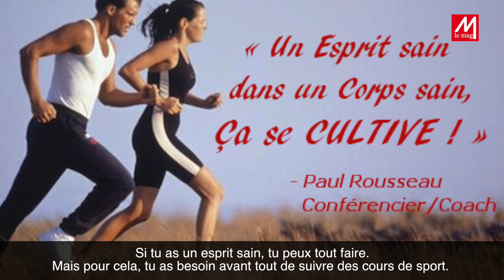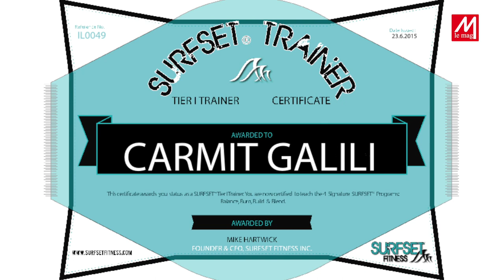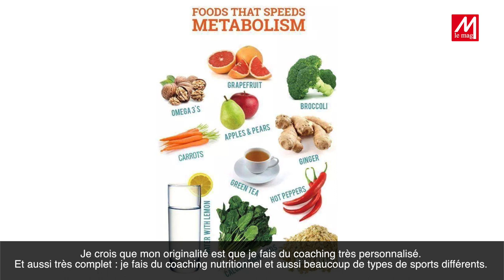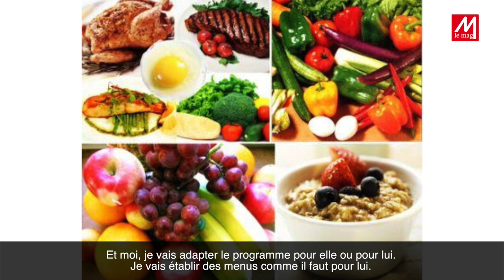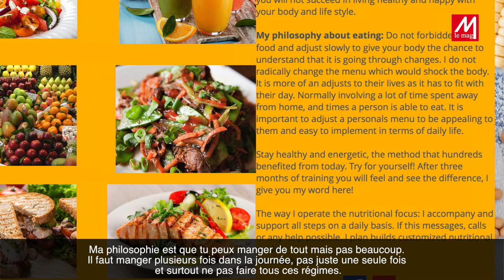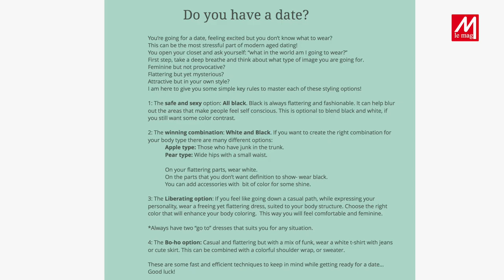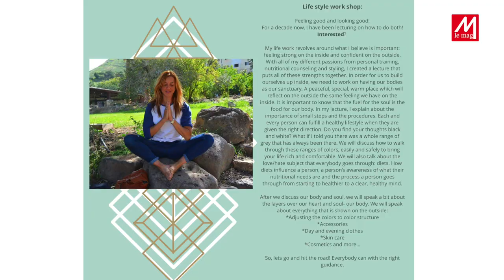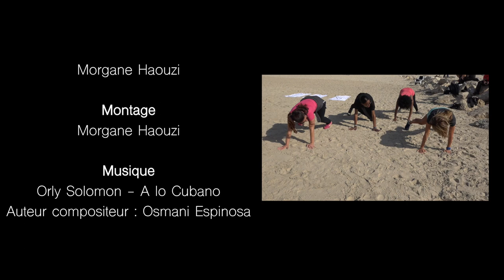Le coaching sportif/suite du sujet sur Meteor TV !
Vous voulez perdre du poids, sculpter votre corps, augmenter votre masse musculaire ou simplement retrouver la forme suite à un accouchement ou une blessure ? Après avoir découvert l'autre fois Jeremie Nizard, faites connaissance aujourd'hui avec Carmit Galili : coach sportive réputée à Tel Aviv, elle vous conseille en matière de sport, de nutrition mais aussi de look vestimentaire, de mode de vie... Dans cette vidéo, découvrez la également en train de coacher des artistes telles que Laura Mayne, Orly Solomon et Hillary Sargeant !!!